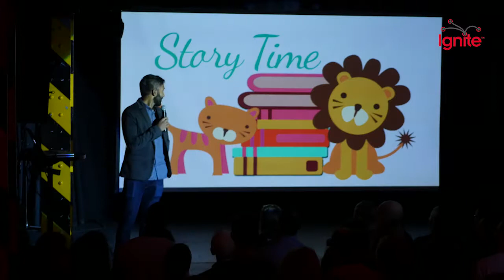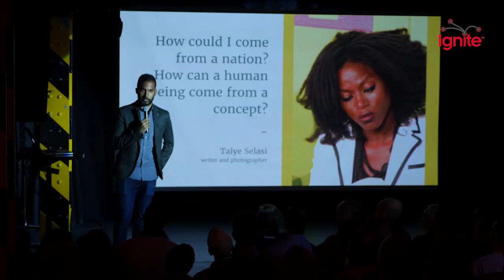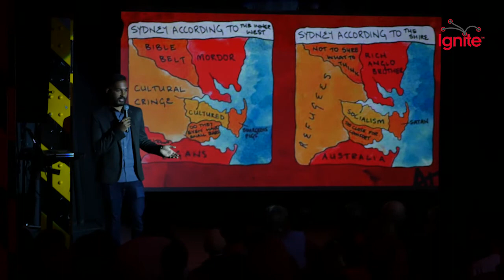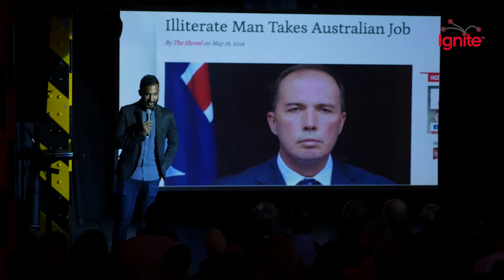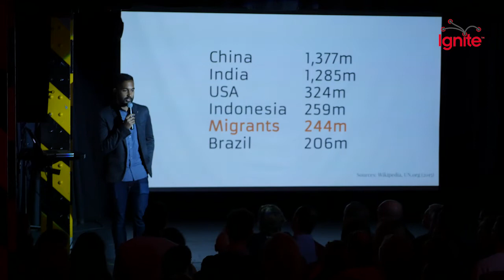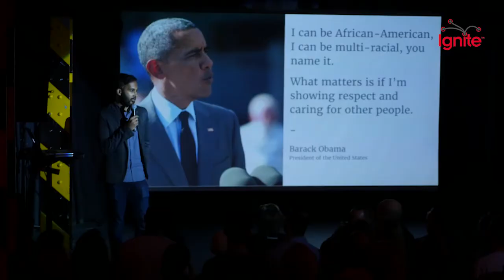Taufiq Khan - ‘Where Are You From?’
I've been thinking a lot about cultural identity and heritage over the last few years. I've always been quite confused about my own, so have spent a lot of energy trying to explain it to myself.

Is it based on your genetic heritage? Where you grew up? The language you speak? The customs you have? The food you eat? The people you associate with?. For me, and a growing number of Australians, these are divergent questions. I want to try and cover 1. global mobility trends and 'third cultures' 2. intention behind the question 'where are you from?' 3. ways to frame a response to that intention